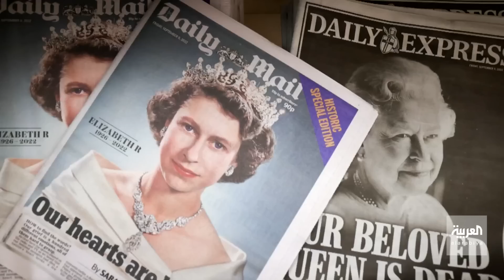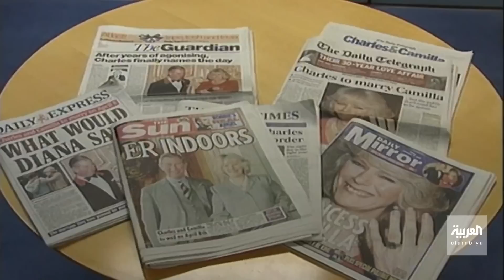الملك تشارلز الثالث يغادر اسكتلندا متوجها إلى لندن